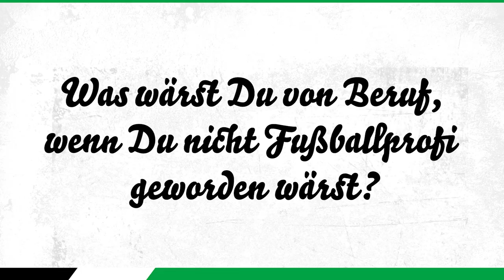Spielerporträt 2021/22 | Maximilian Beier